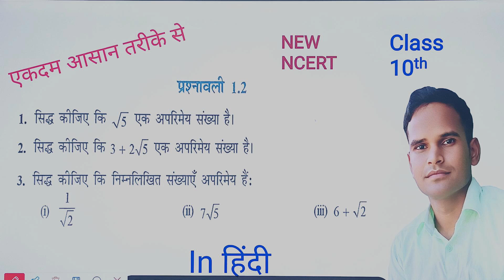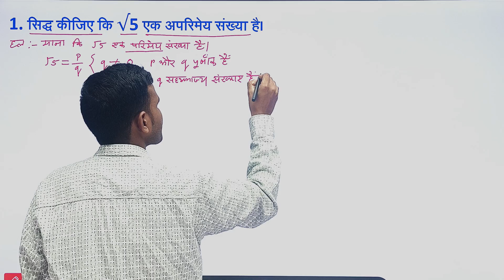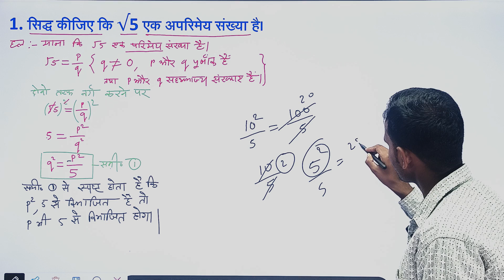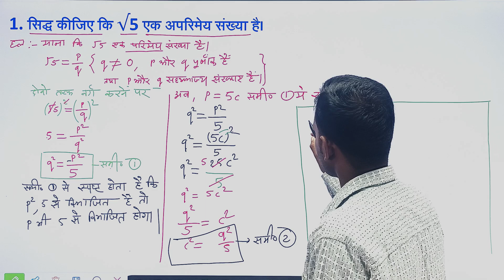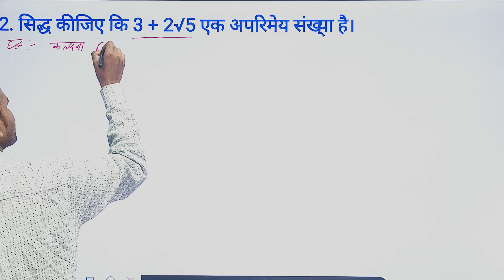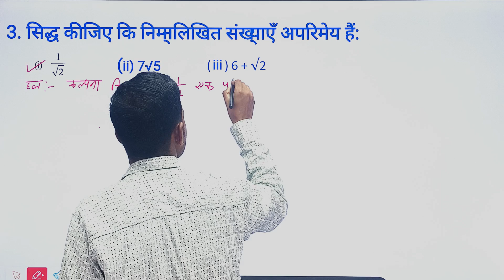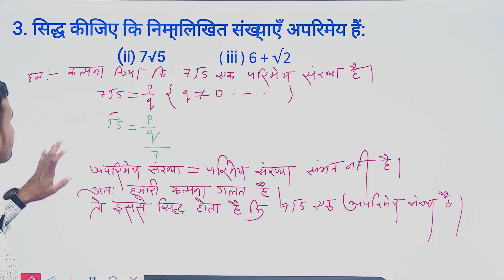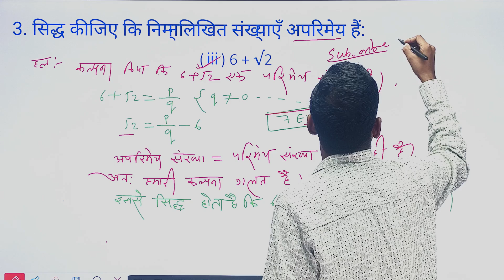Prashnawali 1.2 class 10th solution || exercise 1.2 new nceert class 10th in on short